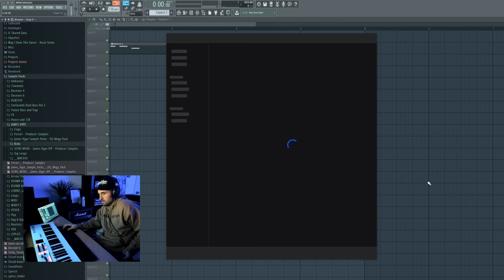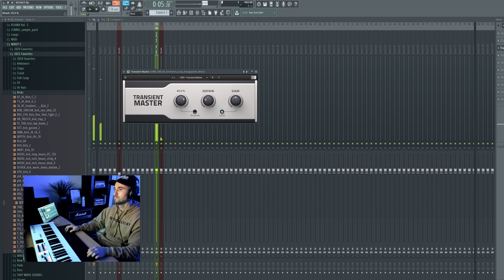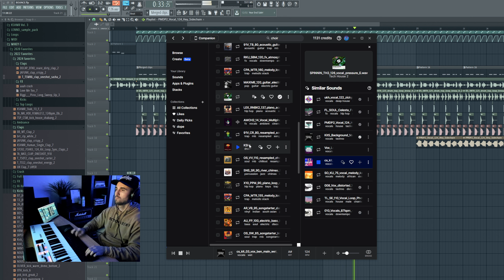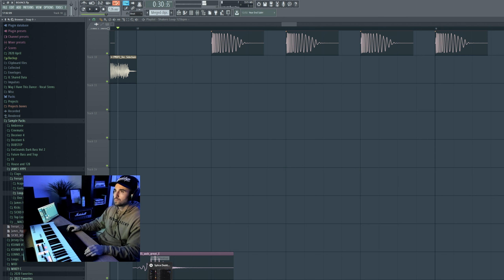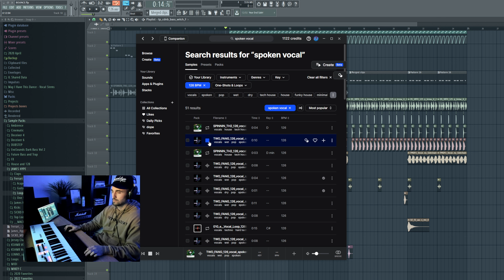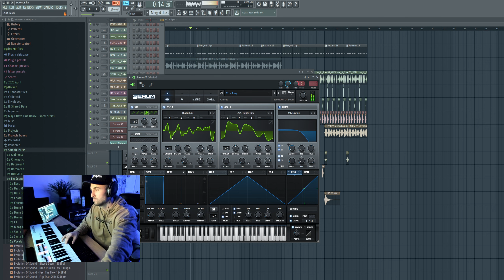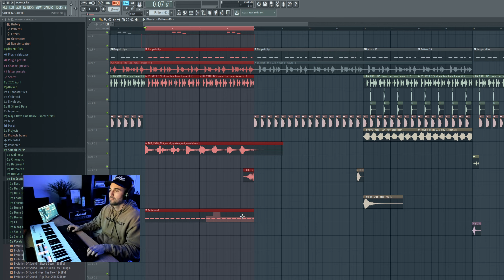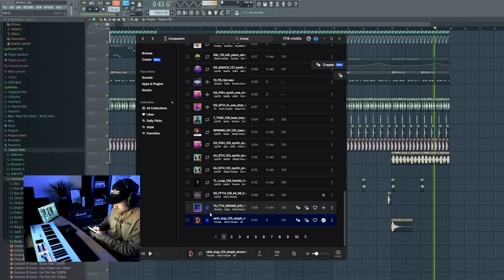Working On A Track - “ON REPEAT” - Ep. 1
Working on a track. House was the mood for today.